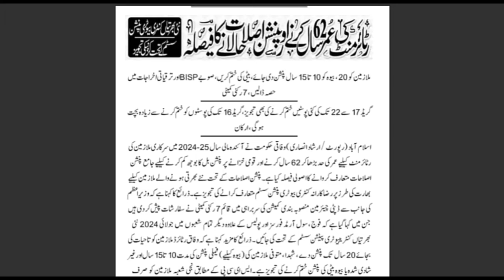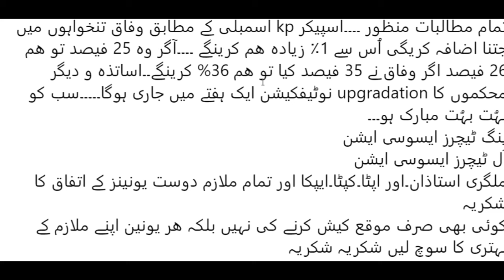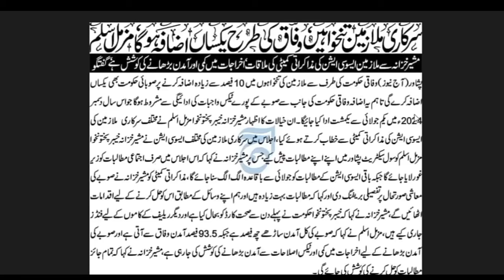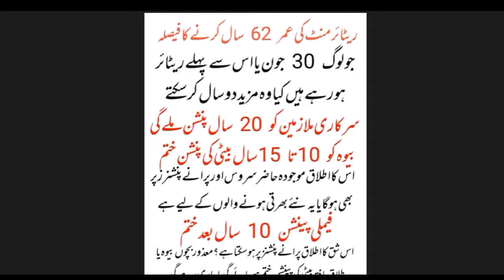Increase in Pay and Pension in Budget 2024 | Budget Announcement Date 2024